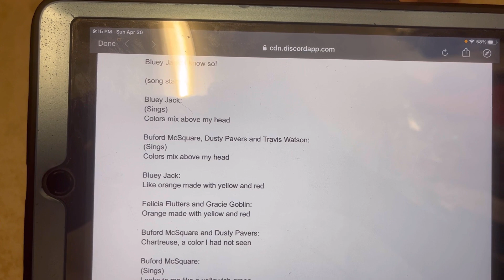My voice line of Bluey Jack for Bluey Jack and Friends: Colors Everywhere (Musical Cover)